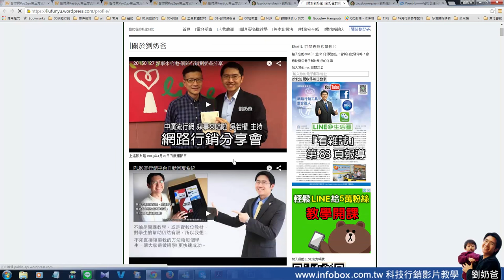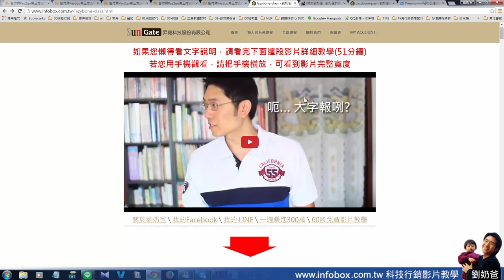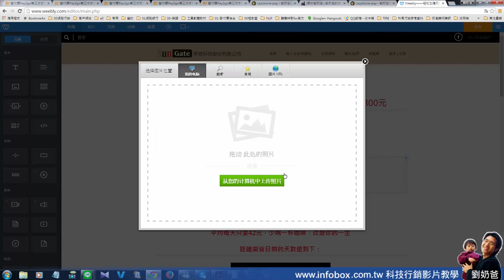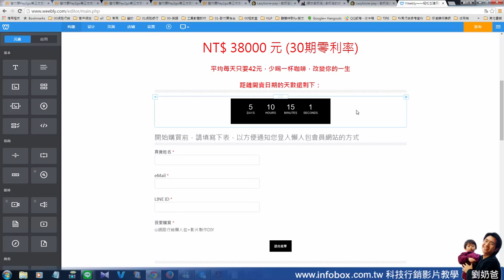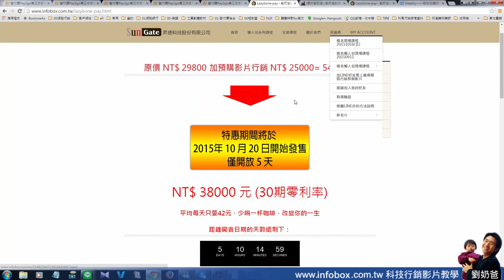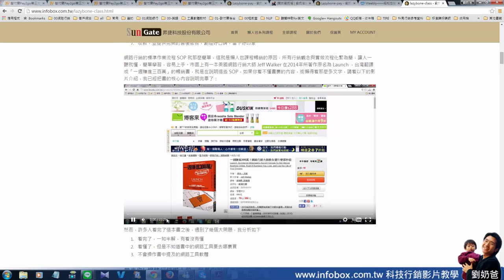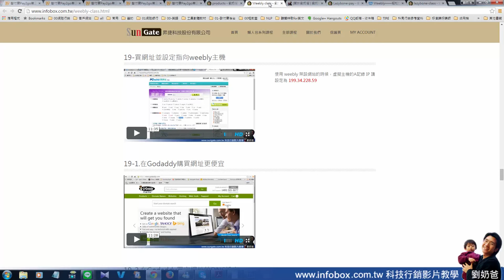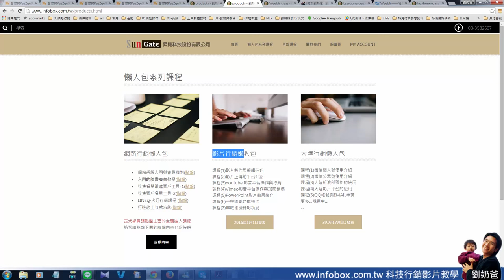教學-如何簡單製作銷售頁?